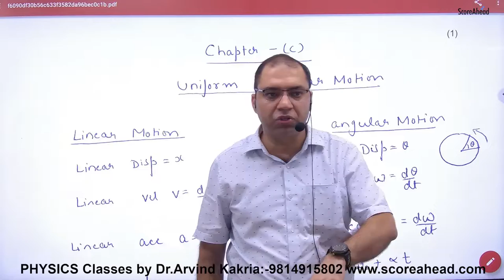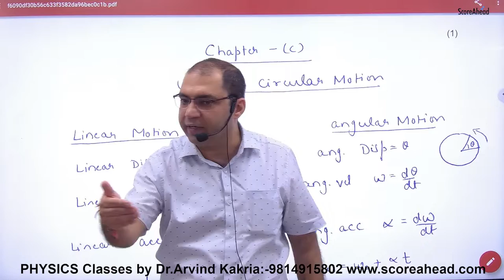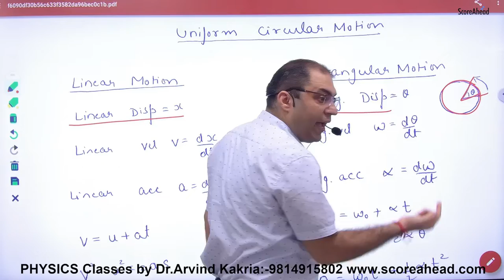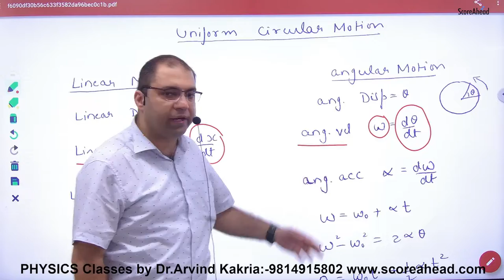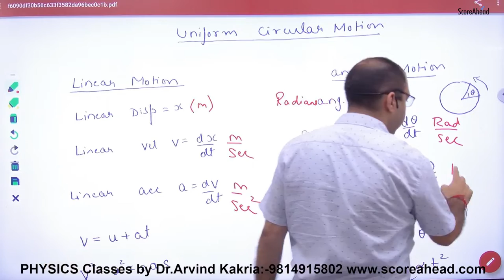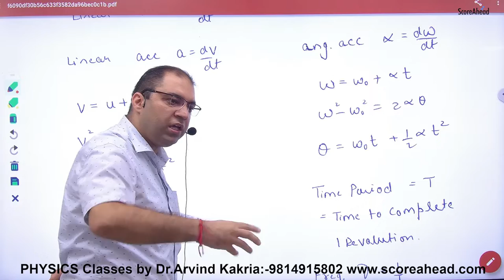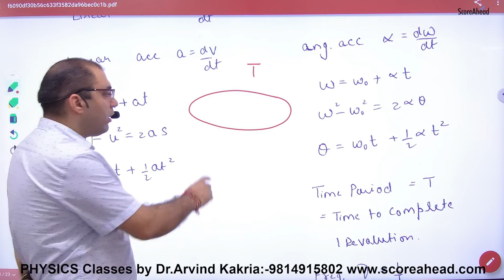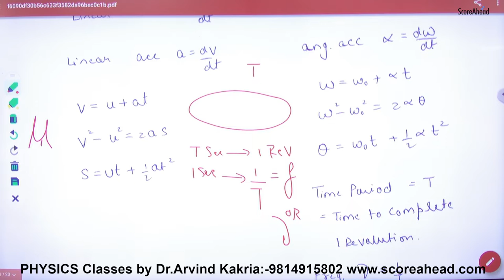Introduction to Circular Motion